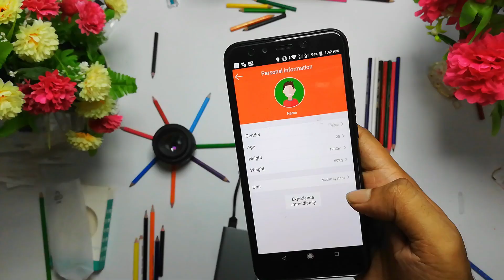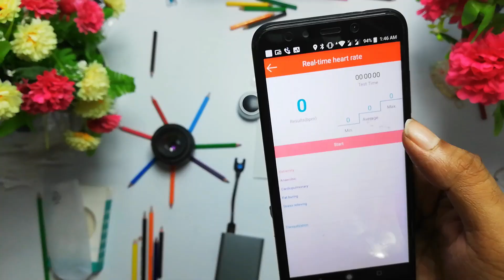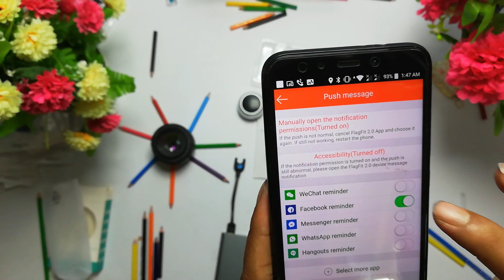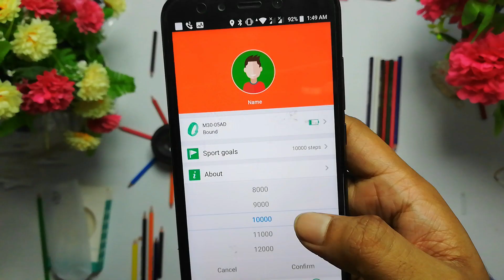M3 Plus | Smart Fitness band M3 Plus | unboxing | Full User Guide | otithii.com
Smart Fitness band M3 Plus  | unboxing | Full User Guide | otithii.com

Main Features Are-Designed with multi sport modes, real time heart rate monitor.
Sleep monitor, check sleep trend chart to view your sleep time and quality.
Sedentary reminder, set it to remind you to walk or exercise after a long time sit.
Perfect for outdoor sports, travel, business, etc.
Notifier for sedentary, call and SMS, never miss out important issues.
Endurance Time : Can use 5-10days
Standby Day : 20-30days
Data Save Time : 3 months